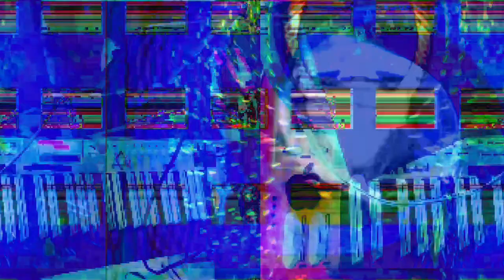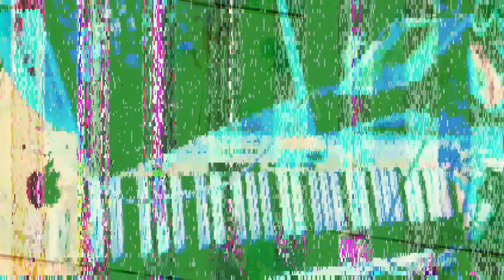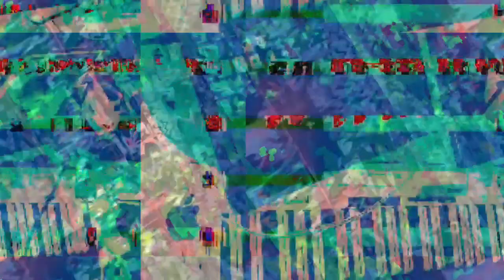[EPILEPSY WARNING] Movie 23 03 13 02h41m19s *Photosensitivity Warning*